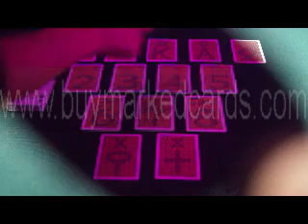تميزت بطاقات: بطاقات الإسبانية فورنييه--marked cards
اقات ملحوظ هو نوع من أداة خاصة، والتي يمكن أن تساعد لديك الأداء الممتاز على طاولة البوكر. في نفس الوقت، إذا كنت من محبي لعبة البوكر، وامتلاك زوج من النظارات الشمسية المألوف ومتطورة، وليس من شأنه سوى أنت جميلة، ولكن أيضا يمكن أن تحمي
لكم من الخداع لعبة البوكر. حتى إذا كنت ترغب في الحصول على المزيد من المعلومات حول التوجيه المهني من خدعة لعبة البوكر، يرجى الاتصال مزود buymarkedcards.
SKYPE: luminouscards
1. يمكن أن تكون علامة أي نوع من لعب الورق.
2. ويمكن رؤية علامات على الجزء الخلفي من البطاقات مع العدسات اللاصقة لدينا. يمكن بالعين المجردة لا ترى أي شيء.
3. تميز مع أربعة خطوط صغيرة في أربع زوايا أو خطوط كبيرة في منتصف الظهر على بطاقات.
4. هذا هو أفضل وسيلة للغش تكساس هولدم، أوماها وجاك بلاك.
5. أحدث التكنولوجيا يضمن لك علامة واضحة الظلام.